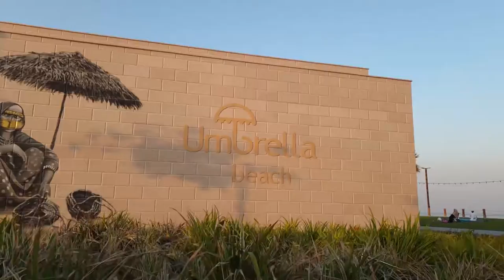FUJAIRAH UMBRELLA BEACH (Short Travel Vlog)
Umbrella Beach is a newly developed seafront complex which will consist of retail outlets, restaurants, coffee shops and more. The project intends to establish a commercial landmark in the Emirate of Fujairah, bringing benefits to business owners, customers, as well as the local population.